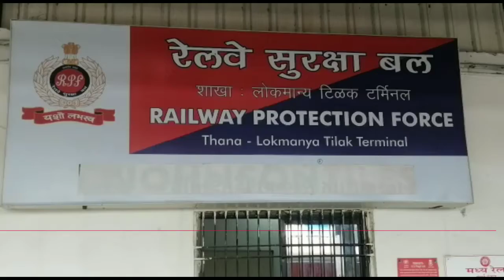कुर्ला RPF ने 6महीने के बच्चे को सहीसलामत परिवार को सौपा